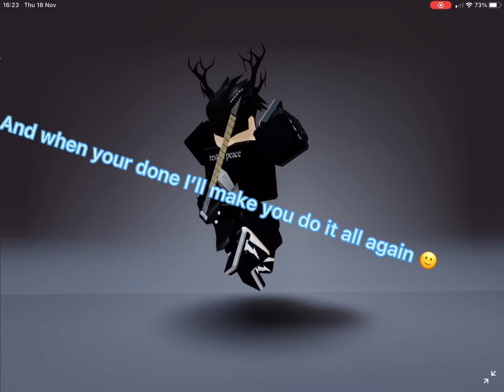I might be quitting guys